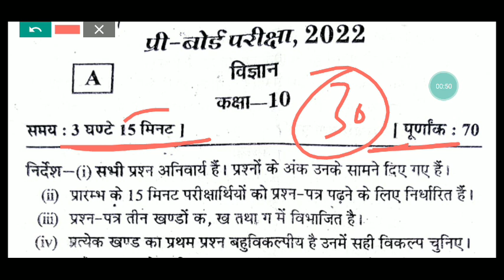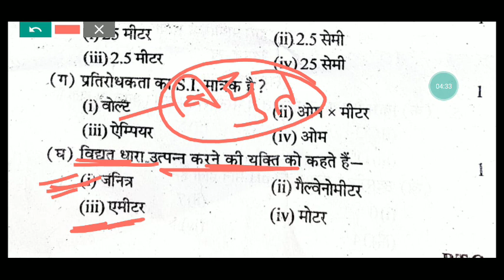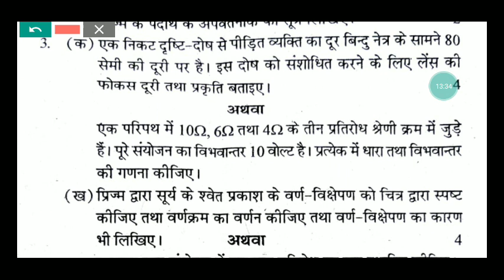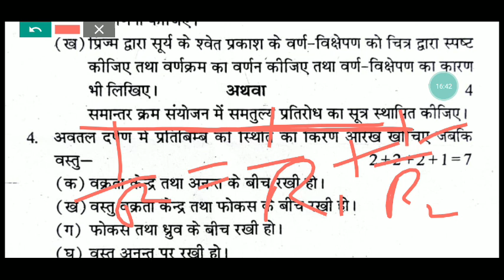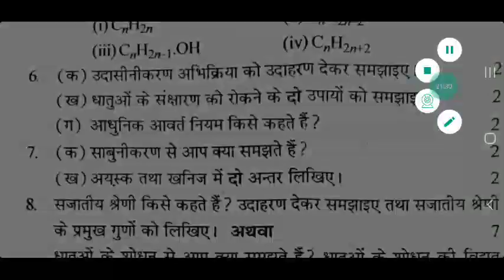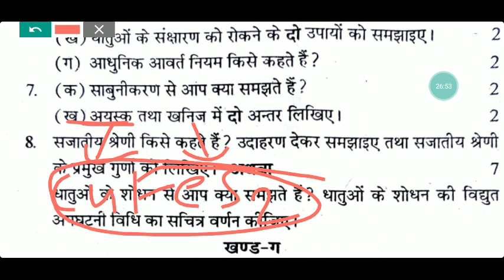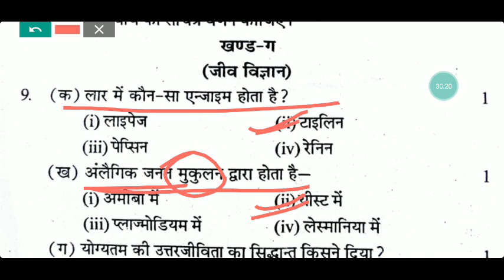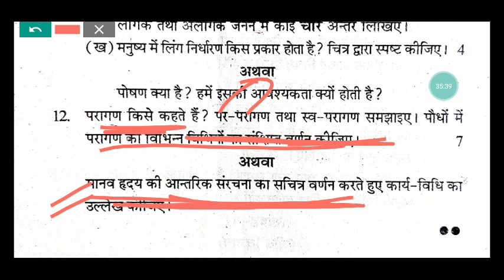Science paper Solution Class -10th pre -board( 2022-23)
Science paper solution Class 10th pre board exam ( 2022-23) by @MadhviAcademy20